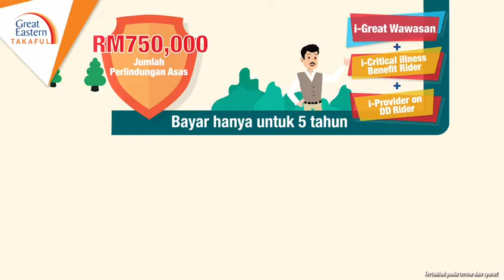I Great Wawasan 2020 from Great Eastern Takaful Berhad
Video from Dell Hj.Muhamad